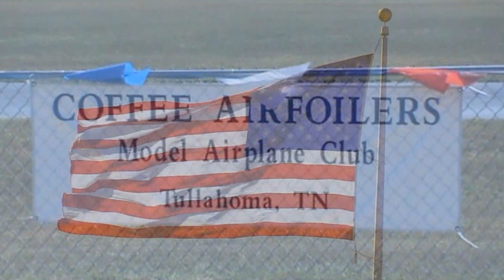Coffee Airfoilers Flying Field-02 19 2017- Sunday Afternoon